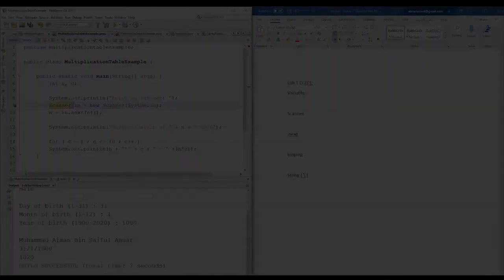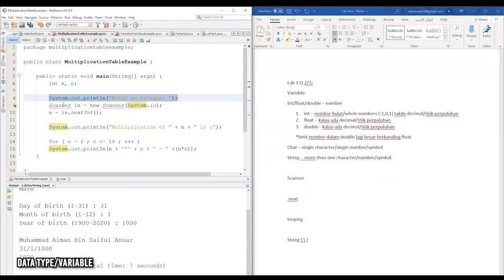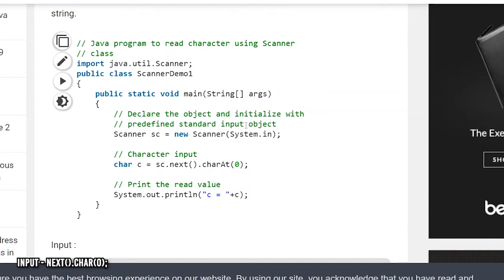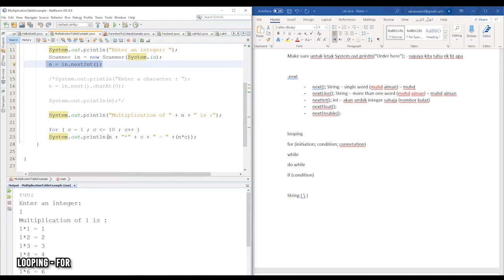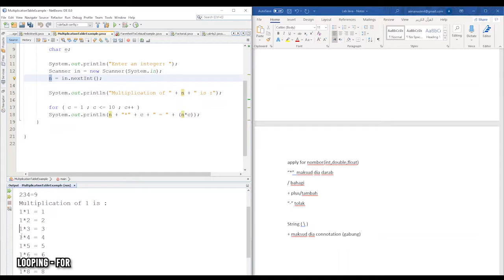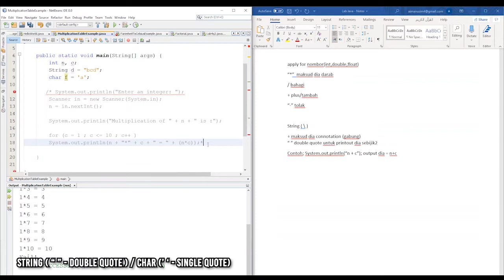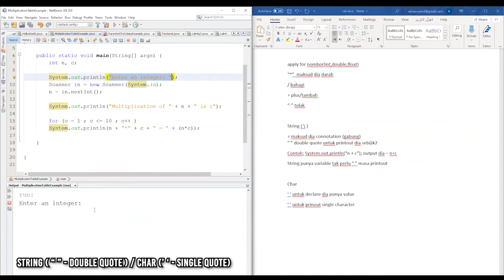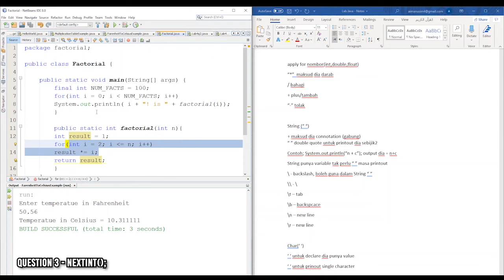Lab 002 | Lab 1 Q 2,3 | Data Type, Scanner, Input next, Looping, String | Timestamp Included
Yang expalanation kali ni panjang sebab aku explain byk benda sekali gus yang ada kaitan dengan soalan 2/3 ni, pape pertanyaan leh tanya kat comment. Next video aku akan explain balik pasal looping untuk while/do while.

Timestamp:

00:00 - Intro
00:23 - Data Type
04:34 - Scanner
07:45 - Input next();
09:02 - Input nextLine();
10:09 - Input nextInt();
10:44 - Input nextFloat(); nextDouble();
11:26 - Input next().CharAt(0);
16:27 - Looping - for
18:46 - Symbol for number */+-
19:53 - String
21:35 - Sambungan Looping - for
26:07 - Looping - if
31:19 - String (double quote)/char (single) - Penerangan
38:04 - String backslash (\)
42:08 - Question 3
43:44 - Question 3 - nextInt();

NOTES:

Variable:
Int/float/double – number
1. int – nombor bulat/whole numbers (-1,0,1) takde decimal/titik perpuluhan
2. float – kalau ada decimal/titik perpuluhan
3. double - kalau ada decimal/titik perpuluhan
*limit nombor dalam double lagi besar berbanding float
Char – single character/single number/symbol
String -  more than one character/number/symbol

Scanner
Import java.util.Scanner;
Scanner in = new Scanner(System.in);
Input/nombor/number/name/nama

.next
- next(); String – single word (muhd aiman) = muhd
- nextLine(); String – more than one word (muhd aiman) = muhd aiman
- nextInt(); int – akan ambik integer sahaja (nombor bulat)
- nextFloat();
- nextDouble();

looping
for (initiation; condition; connetation) c++ = c+1, c-- = c-1
while
do while
if (condition)/ else if (condition)/ else { System.out.println(“”); }

apply for nombor(int,double,float)
“*”  maksud dia darab
/ bahagi
+ plus/tambah
“-” tolak

String (“ “)
+ maksud dia connotation (gabung)
“ ” double quote untuk printout dia sebijik2
Contoh; System.out.println(“n + c”); output dia = n+c
String punya variable tak perlu “ ” masa printout
\ - backslash, boleh guna dalam String “ ”
\t – tab
\b – backspcace
\n – new line
\r – new line

Char(‘ ‘)
‘ ‘ untuk declare dia punya value
‘ ‘ untuk prinout single character

Title: Midnight Snack
Type of music: Retro Hip Hop
Mood: Vintage